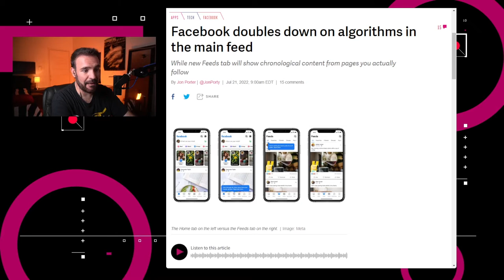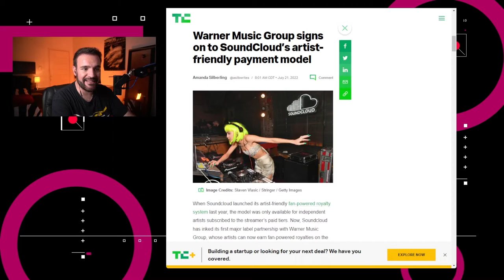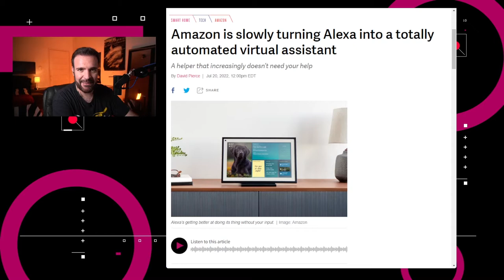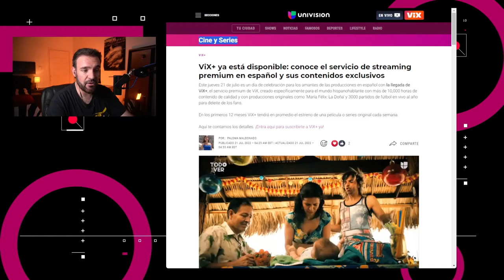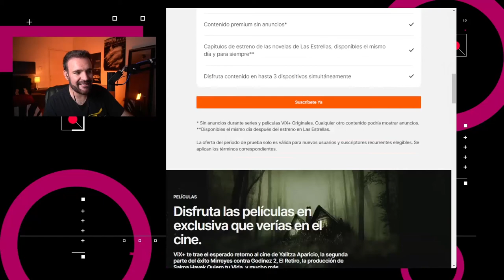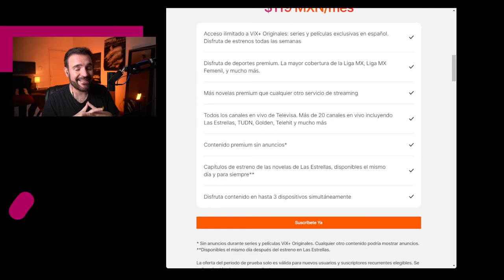ViX+ ya está disponible – NTX 167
ViX+ ya está disponible, Facebook actualiza sus feeds y OpenAI permitirá más usuarios

Noticias:

00:16 Facebook anunció dos nuevos feeds para sus aplicaciones móviles.

00:41 OpenAI dijo que extenderá el acceso a su motor de texto a imagen DALL-E2, incorporando aproximadamente a 1 millón de personas de su lista de espera en las próximas semanas

01:09 Soundcloud firmó un acuerdo con Warner Music Group con el que permite que sus artistas reciban pagos en función de las regalías generadas por los fans.

01:34 En la conferencia de desarrolladores de Alexa Live, Amazon anunció varios cambios en el funcionamiento de su asistente de voz.

02:14 ViX+ inicia operaciones este 21 de julio. . Su costo será de $6.99 dólares al mes, o 119 pesos en México. La plataforma abre sus puertas en México, Estados Unidos, Argentina, Chile, Colombia, Perú, Puerto Rico, Ecuador, Guatemala, Costa Rica, El Salvador, Bolivia, Panamá, República Dominicana, Nicaragua, Paraguay, Venezuela y Uruguay.

03:19 Discusión: El lanzamiento de ViX+